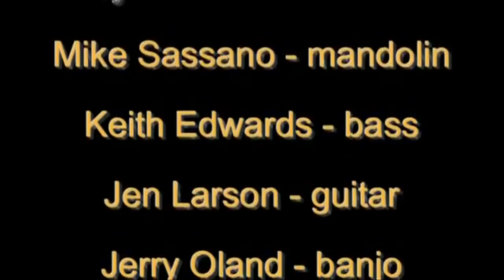Byron Berline & Gold Rush - Set 2 - 2010 - Hudson Valley Bluegrass Association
2021 Restored version of video by Steve Jacobi, with
Mike Sassano-mandolin, Keith Edward's-bass, Jen Larson-guitar, & Jerry Oland-banjo
In Memory of Byron Berline 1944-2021